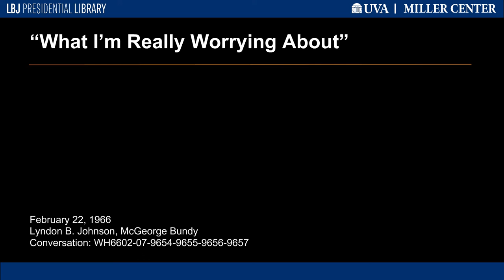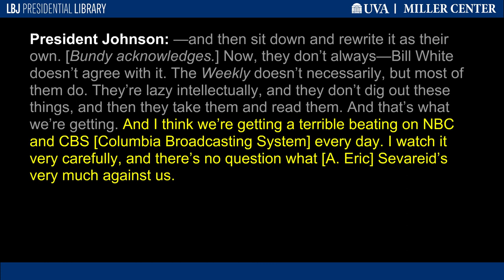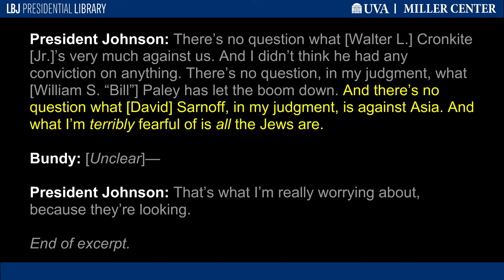"What I'm Really Worrying About"